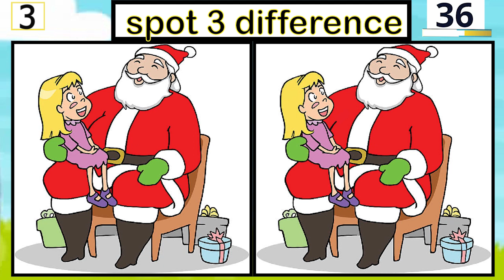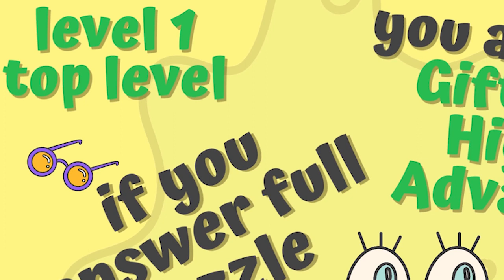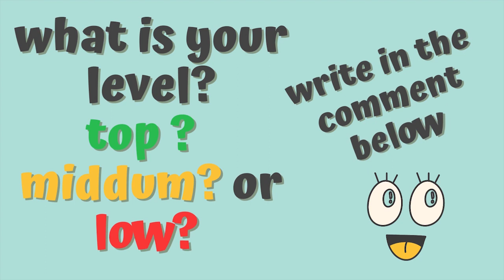Spot The Difference image fun puzzle game in 90 second find diffrence #86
Description:
Welcome to our exciting spot-the-difference image puzzle game! Challenge your observation skills and engage your mind with our collection of fun and captivating puzzles. Sharpen your senses while you search for the subtle differences between two seemingly identical images. Test your visual perception abilities and enjoy the thrill of discovering the variations in each puzzle. Whether you're a puzzle enthusiast or seeking an enjoyable activity for all ages, our spot-the-difference game promises to deliver hours of entertainment and brain-teasing fun. So grab a cup of coffee, sit back, and immerse yourself in our captivating world of visual puzzles. Can you spot all the differences? Play now and see how much of a keen observer you truly are!

Identify Your Niche: Determine your area of interest or expertise that can be monetized online. Consider your skills, passions, and market demand to find a profitable niche.

Research and Validate: Conduct market research to validate your chosen niche. Identify your target audience, their needs, and competitors in the market. This will provide insights to refine your marketing strategy.

Create a Website or Online Presence: Establish an online presence through a website, blog, or social media profiles. Build a platform to showcase your content, products, or services. Ensure your online presence is user-friendly, visually appealing, and optimized for search engines.

 Content Creation: Create valuable and engaging content that is relevant to your audience. Consistently produce high-quality articles, videos, podcasts, or visuals that attract and retain your target audience. Focus on providing solutions, entertainment, or educational value.

Chapter
00:00 Intro
00:16 Puzzle1
01:46 Puzzle1(answer)
01:59 Puzzle2
03:32 Puzzle2(answer)
03:44 Puzzle3
05:16 Puzzle3(answer)
05:27 Puzzle4
06:58 Puzzle4(answer)
07:11 Puzzle5
08:40 Puzzle5(answer)
08:55 Outro